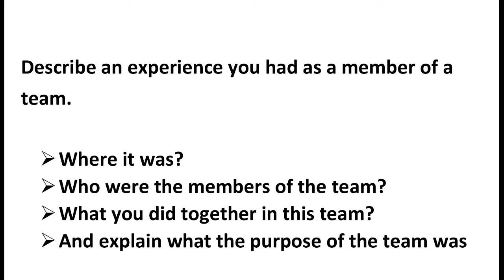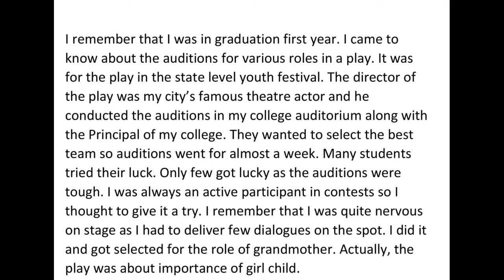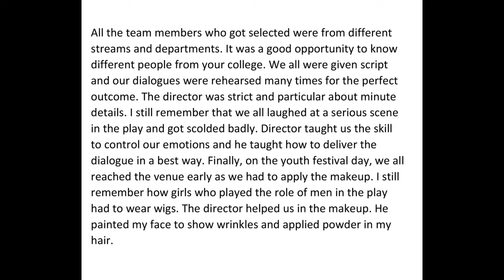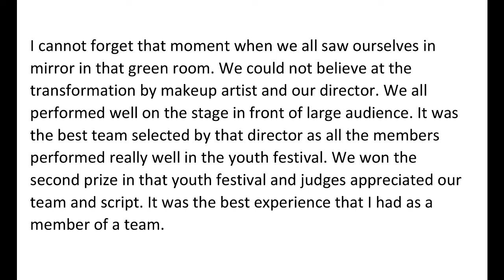Describe an experience you had as a member of a team - Cue Card Sample Answer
Describe an experience you had as a member of a team.

Where it was?
Who were the members of the team?
What you did together in this team?
And explain what the purpose of the team was